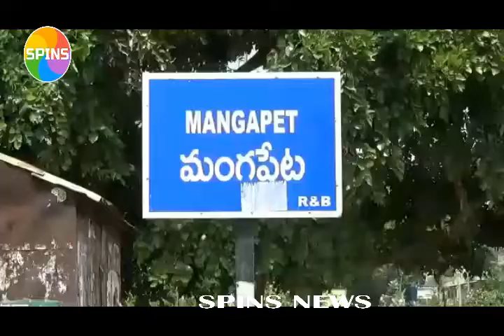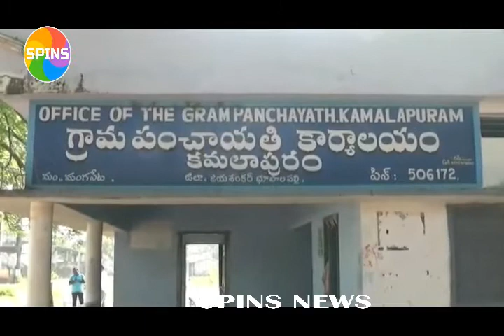ఆ పంచాయితీల్లో జరగని ఎన్నికలు/gp elections/grampanchaythi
జయశంకర్‌ భూపాలపల్లి జిల్లా మంగపేట మండలంలోని 25 గ్రామ పంచాయతీల్లో ఎన్నికలను నిలిపివేస్తూ హైకోర్టు శుక్రవారం మధ్యంతర ఉత్తర్వులు జారీ చేసింది. ఈ పంచాయతీలకు నోటిఫికేషన్‌ జారీ చేయరాదంటూ గతంలో హైకోర్టు ఇచ్చిన మధ్యంతర ఉత్తర్వులు అమల్లో ఉండగా తిరిగి ఎన్నికల నోటిఫికేషన్‌ జారీ చేయడాన్ని న్యాయస్థానం తప్పుపట్టింది. మంగపేట మండలంలోని 25 గ్రామ పంచాయతీల సర్పంచి పదవులను ఎస్టీలకు రిజర్వు చేయడంతో పాటు, ఎన్నికల నోటిఫికేషన్‌ ఇవ్వడాన్ని సవాలు చేస్తూ గోనె తిరుపతయ్య, మరికొందరు హైకోర్టును ఆశ్రయించారు. ఈ పిటిషన్‌పై శుక్రవారం జస్టిస్‌ పి.వి.సంజయ్‌కుమార్‌ విచారణ చేపట్టారు. పిటిషనర్ల తరఫున సీనియర్‌ న్యాయవాది ఎస్‌.రామచంద్రరావు వాదనలు వినిపిస్తూ 1950 నుంచి 2006 వరకు ఇది నాన్‌ ఏజెన్సీ ప్రాంతంగానే ఉందన్నారు. 2006లో ఏజెన్సీ ప్రాంతంగా గుర్తిస్తూ ప్రభుత్వం ఉత్తర్వులు జారీ చేయటాన్ని సవాలు చేస్తూ పిటిషన్‌ దాఖలు చేయగా సింగిల్‌ జడ్జి కొట్టివేశారని తెలిపారు. ఆ తర్వాత అప్పీలు దాఖలు చేయగా విచారించిన ధర్మాసనం మంగపేట మండలాన్ని ఏజెన్సీ ప్రాంతంగా గుర్తించటానికి సంబంధించి ఎలాంటి నోటిఫికేషన్‌ జారీ చేయరాదంటూ 2014 మే 8న మధ్యంతర ఉత్తర్వులు జారీ చేసిందన్నారు. ఈ ఉత్తర్వులు అమల్లో ఉండగానే ఇటీవల మండలంలో అన్ని సర్పంచుల పోస్టులను ఎస్టీలకు రిజర్వు చేస్తూ ప్రభుత్వం ఉత్తర్వుల్చిందని ధర్మాసనం దృష్టికి తీసుకెళ్లారు. దీనిపై అదనపు అడ్వొకేట్‌ జనరల్‌ జె.రామచంద్రరావు వాదనలు వినిపిస్తూ ఇక్కడ అందరూ గిరిజనులే ఉండటంతో ఎస్టీలకు 100 శాతం రిజర్వేషన్‌లను కేటాయించామని చెప్పారు. పిటిషనర్‌ తరఫు న్యాయవాది అభ్యంతరం వ్యక్తం చేస్తూ 2011 జనాభా లెక్కల ప్రకారం మంగపేట మండలంలో 48,424 మంది ఉండగా ఎస్టీలు 24 శాతం కంటే తక్కువగా 11,560 మంది మాత్రమే ఉన్నారని చెప్పారు. అందువల్ల దీన్ని 100 శాతం ఏజన్సీ ప్రాంతంగా ప్రకటించడానికి వీల్లేదని చెప్పారు. వాదనలను విన్న న్యాయమూర్తి మంగపేట మండలంలోని 25 పంచాయతీల్లో ఎన్నికలను నిలిపివేస్తూ మధ్యంతర ఉత్తర్వులు జారీ చేశారు.